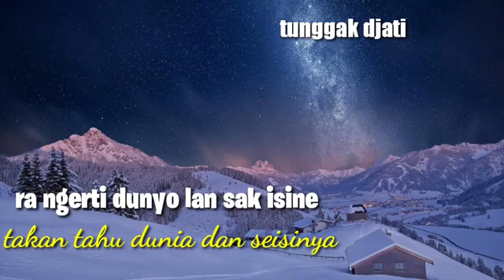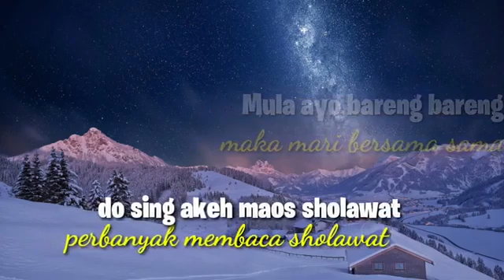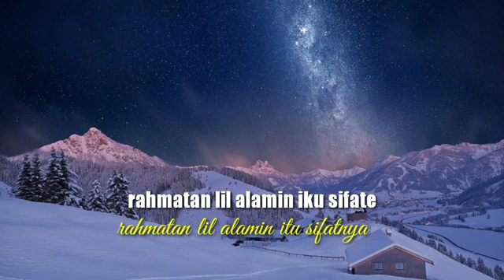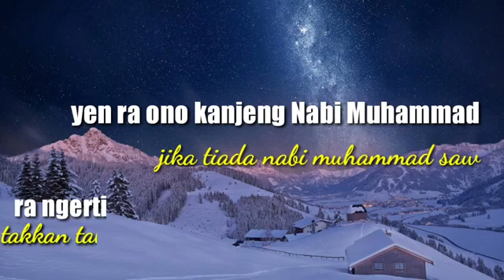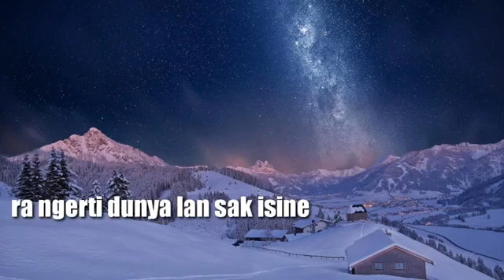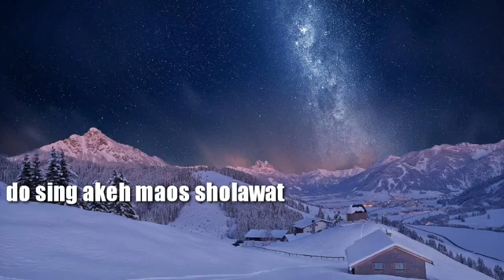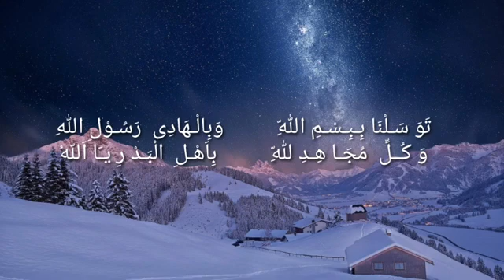7 Februari 2021